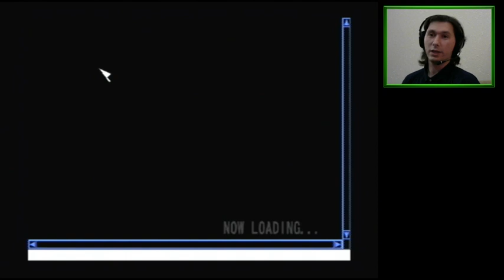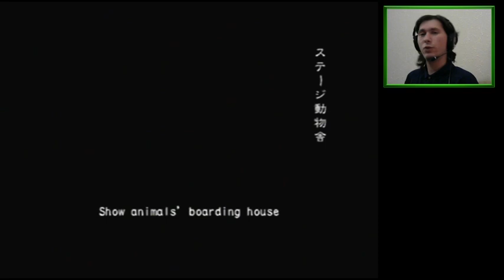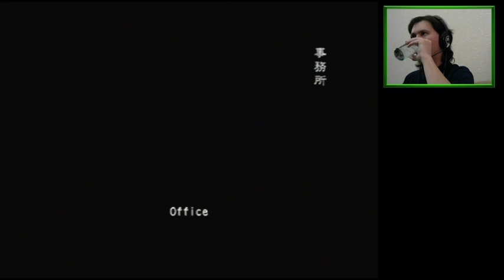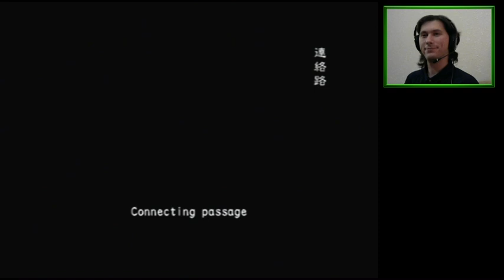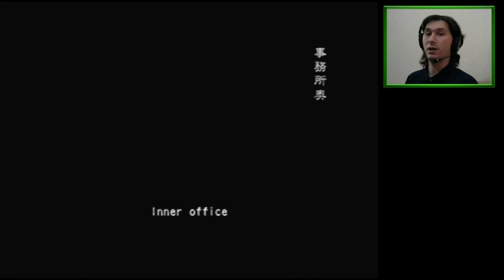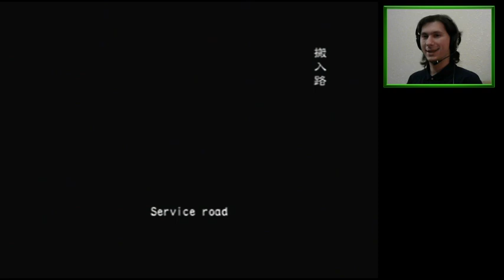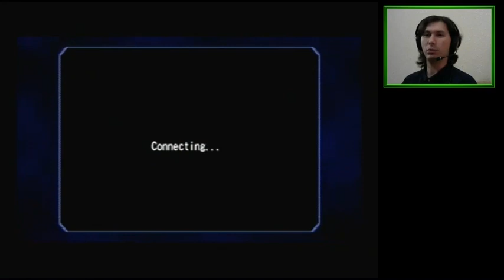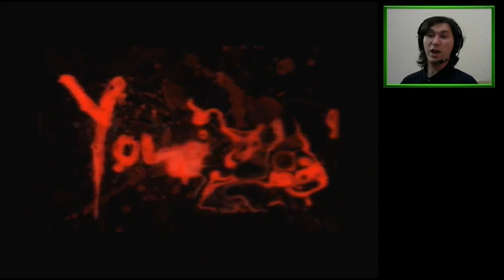Evil Zoo of Death and More (3-4P Online) | Resident Evil Outbreak: File #2 [PS2]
New waters, new ways to die 😅

00:10:58 Wild Things - FAIL
01:20:38 Spectacular boss fail
01:46:13 Showdown 1 - SUCCESS
02:01:25 Showdown 2 - FAIL
02:14:07 Tyrant R insta-kill

Features failed attempt after failed attempt.